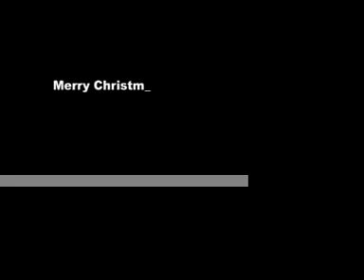Day with Grandpa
A video made a couple of months before he passed away.